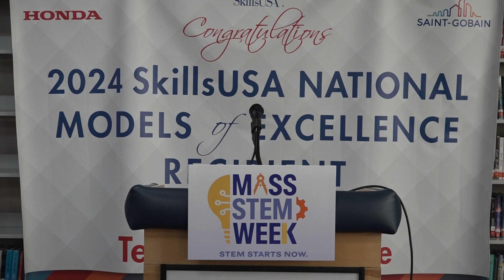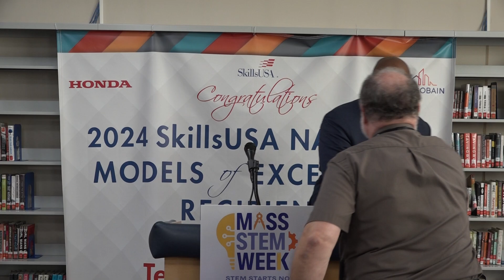STEM Week at LVTI 10:22:24